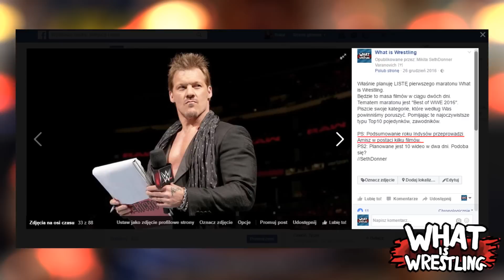Top 10 Zawodników ze Świata Wrestlingu 2016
✹ Twórca materiału: Kuba Granecki